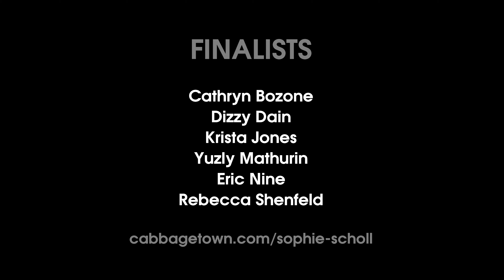KRISTA JONES, "Intention and Glyph", Interview excerpts [SOPHIE SCHOLL PROJECT]